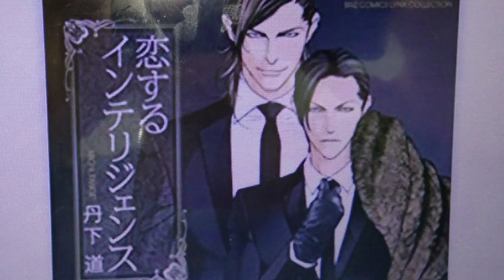丹下道 日本の漫画家 作品 恋するインテリジェンス